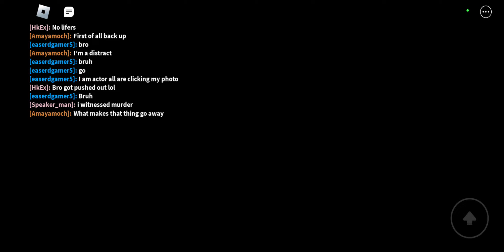playing the maze